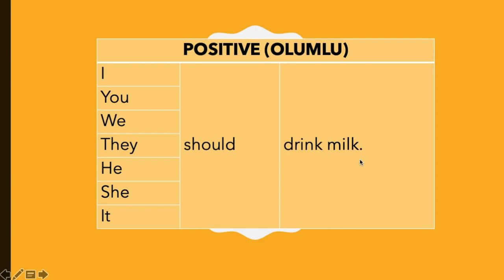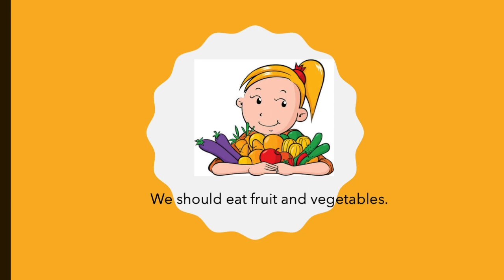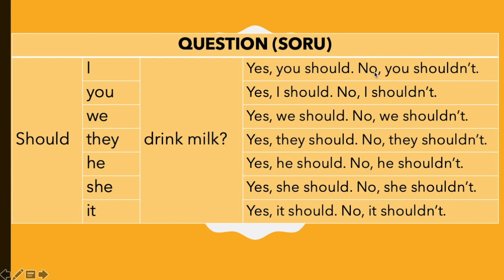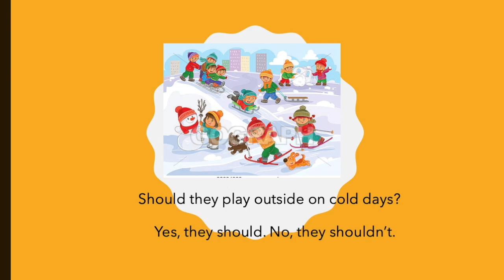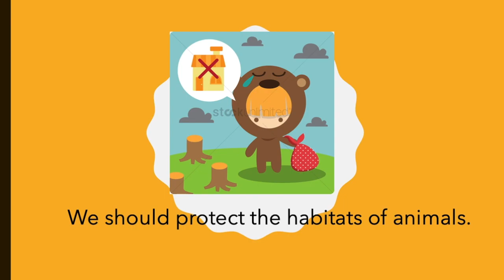7. Sınıf İngilizce 4. Ünite Wild Animals - Konu Anlatımı Should/Shouldn't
7. sınıf İngilizce ders kitabı içeriğine uygun olarak hazırlanmıştır. Şimdiden başarılar.
Video içeriği:
Should/Shouldn't

Açık ve anlaşılır anlatım.